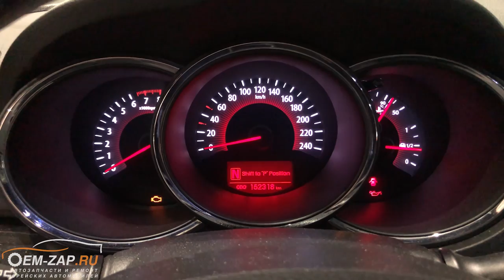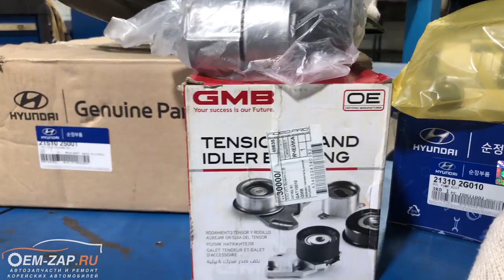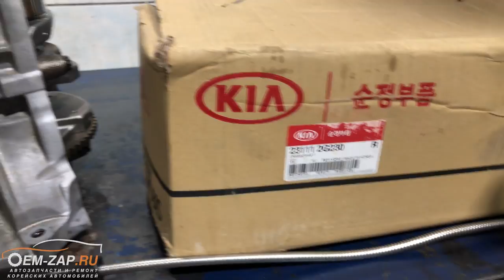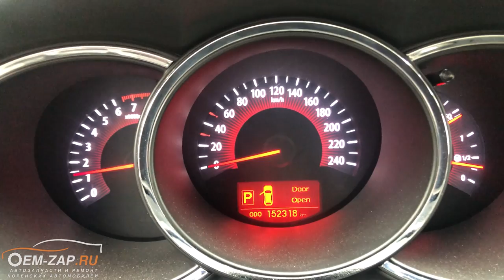Двигатель G4KE 2.4 Kia Sorento гильзовка после расточки в другом сервисе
Двигатель G4KE 2.4 Kia Sorento гильзовка после расточки в другом сервисе через 25000 км.

А был ли ремонт в другом сервисе?

Интересный случай произошёл с владельцем этого автомобиля Киа Соренто: 25000 км. назад он производил капитальный ремонт двигателя G4KE, за который заплатил немалую сумму. Его уверяли что произвели расточку блока цилиндров с заменой поршней на ремонтные.

 Но какого было наше удивление, когда, разобрав двигатель, мы увидели китайские поршни номинального размера и отсутствие следов расточки блока цилиндров, да и ещё с полностью уничтоженным хоном стенок цилиндров!

Вот вам и ремонт в сервисах с сомнительной репутацией. Именно поэтому мы рекомендуем обращаться в профильные и проверенные сервисы, такой, как сервис Oem-zap. В нашем сервисе все манипуляции с  автомобилем абсолютно прозрачны для клиента:

    -   Наши мастера всегда расскажут и покажут, что они делают с вашим автомобилем и для чего;
- Вы можете лично присутствовать на всех этапах ремонта;
- В случае необходимости Вам предоставят фото или видео отчёт ремонта вашего автомобиля.

Этот автомобиль Киа Соренто мы, конечно, отремонтировали. Загильзовали блок цилиндров с заменой поршней на новые оригинальные номинального размера, заменили все вкладыши и все расходные запчасти, блок балансиров с масляным насосом заменили на более производительный масляный насос от двигателя KD, при этом поменяв весь комплект ГРМ.

Север
🕘🔛🕗 График работы: с 9 до 20 без выходных.